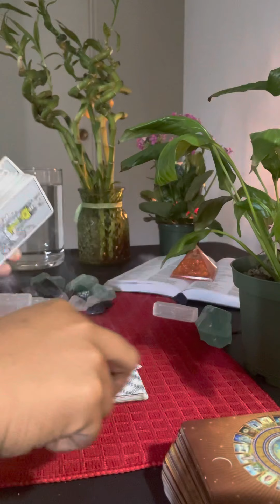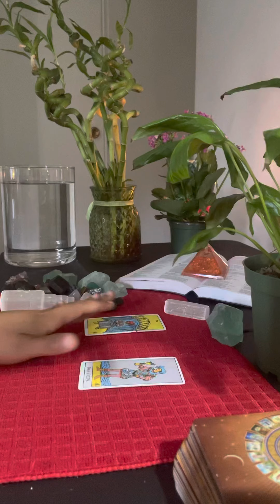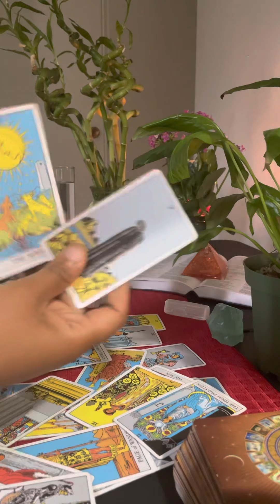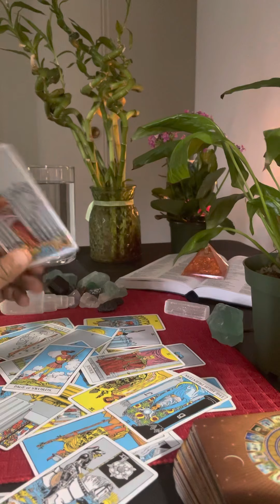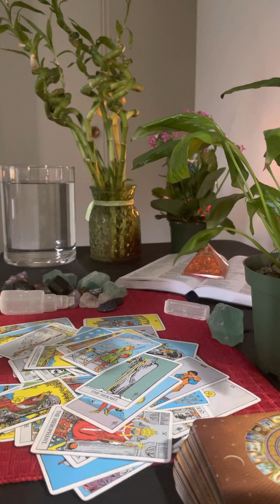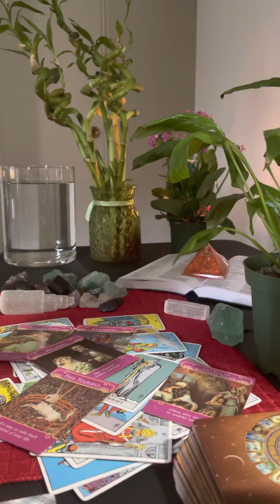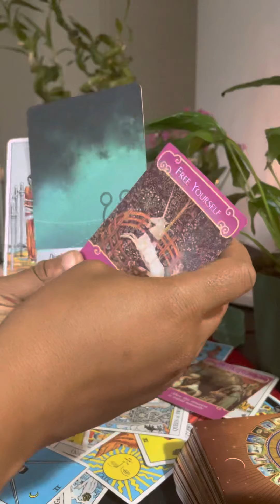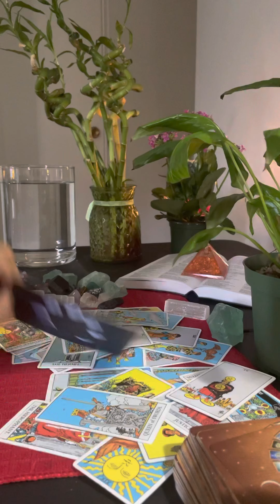Aries: refresh your mind the past doesn’t matter